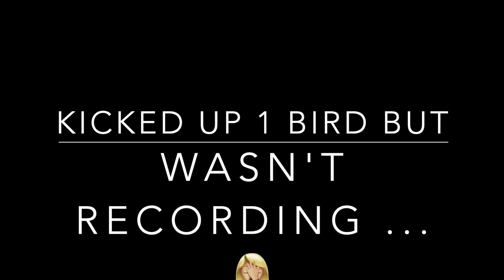Best Travel Kennel For Your GSP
After getting lots of questions regarding what size of travel kennel I use, I made a video with details!  Check out the best travel kennel for your German Shorthaired Pointer!  Want your question answered in the next video?

Ruff Land Kennels - Intermediate Kennel